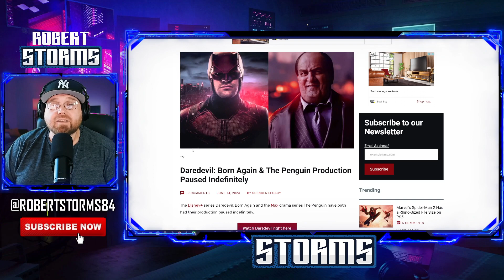Another Major FAIL for Disney!...NO Daredevil & NO ESPN!!!